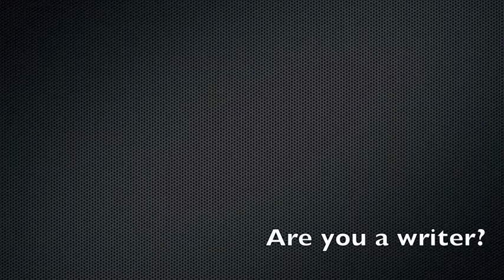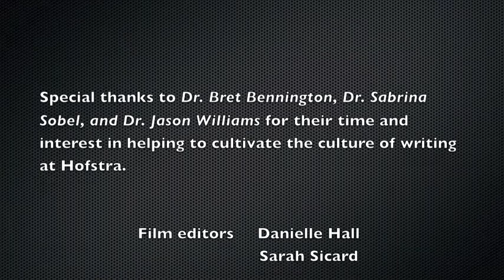Writing in the Natural Sciences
Hofstra professors discuss their opinions on writing and the role it plays in their departments